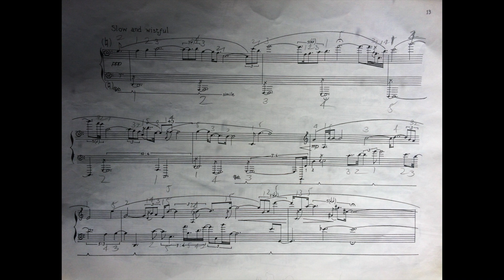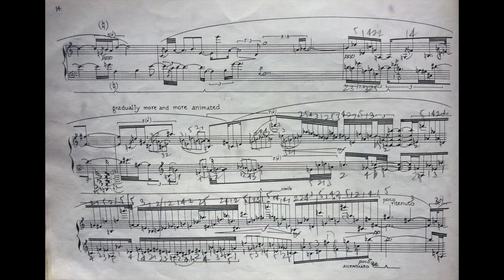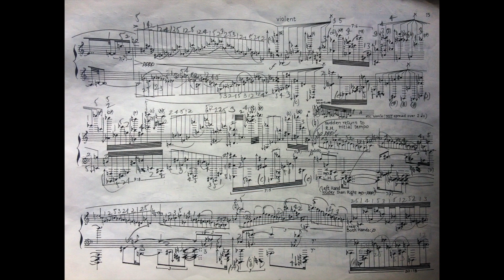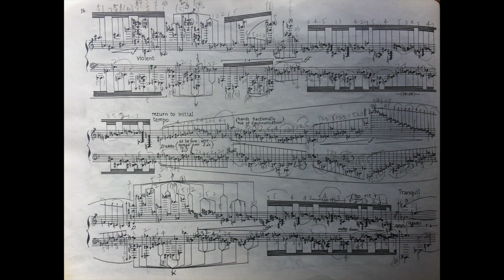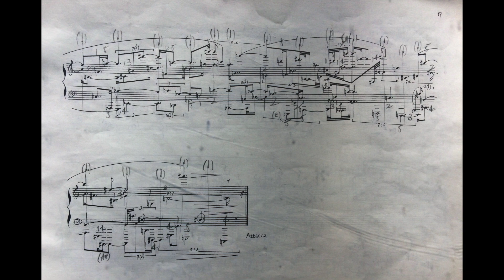English Country Tunes. 2nd movt. Michael Finnissy. Performed by James Clapperton.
The second movement of English Country Tunes (1979) entitled Midsummer Morn. Composer Michael Finnissy. Performed by James Clapperton at the 1999 Ultima Festival, Oslo.